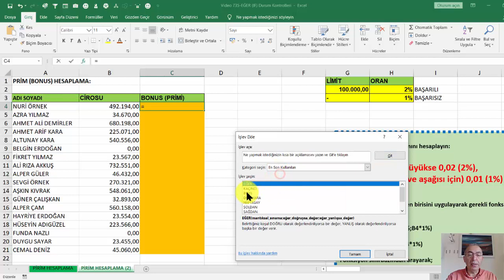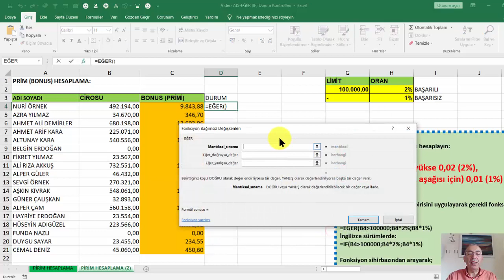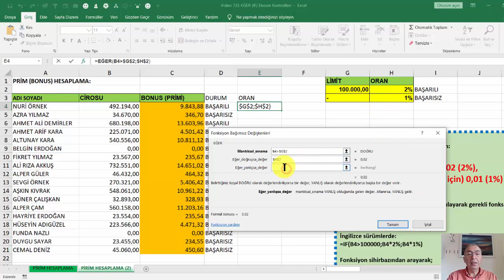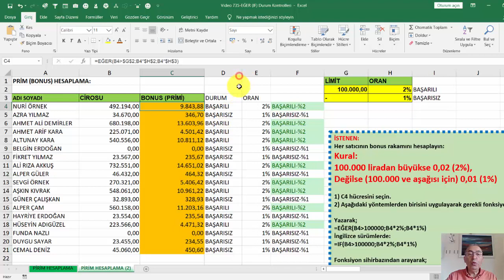Excel'de EĞER (IF) Durum İfadeleri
Excel EĞER (IF) ile ne yapılır?
EĞER (IF) nasıl kullanılır? Bir hücredeki değerin bir şeye eşit, büyük yada küçük olduğunu kontrol etmek ve ona göre farklı işlemler yapmak için EĞER fonksiyonu kullanılır. Tipik olarak vergi hesaplamayı gösterebiliriz. Vergi miktarı belli bir tutara kadar %10, belli bir miktara kadar %20 gibi farklı oranlarda hesaplanır. Bu tür işlemleri yapmak için EĞER (IF) fonksiyonu kullanılır. Daha gelişmiş kullanımlar gerekirse iç içe çok sayıda EĞER (IF) kullanılır. Yine çok sayıda koşulu bir arada değerlendirmek için VE (AND) ve YADA (OR) ile bir arada kullanılır.